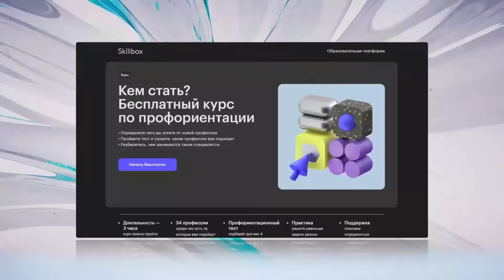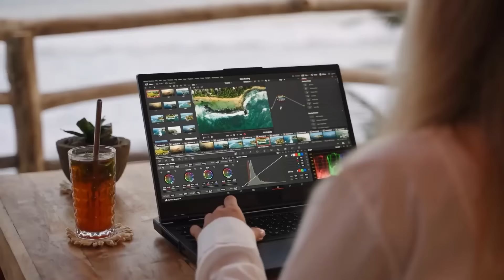САМЫЙ ОПАСНЫЙ МОБ В ИГРЕ НАПАЛ НА НОВИЧКА... — WOW Hardcore ч.3 // ТРАГИЧНАЯ НАРЕЗКА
Бесплатный курс по профориентации от Skillbox! . Пройдите тест и выберите профессию, которая подойдет именно вам.
erid: 2VtzqwzpFzG

Нарезка со стрима Оркаши. Легендарная история о том, как ученица в World of Warcraft впервые столкнулась с самым опасным противником на её уровне...